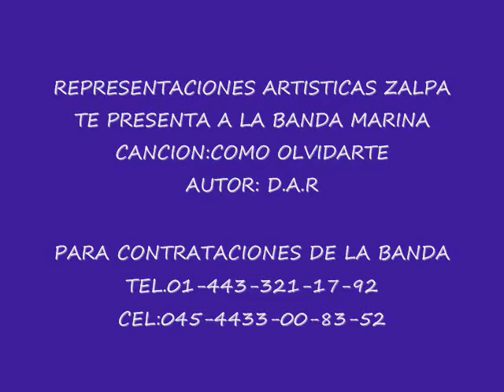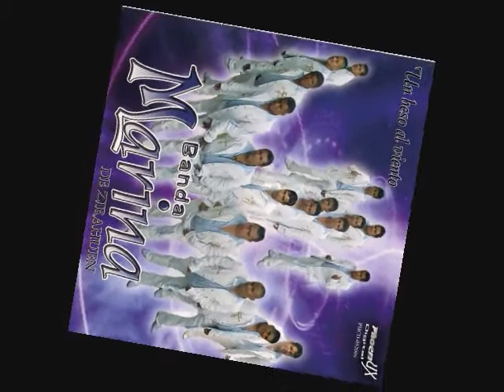LA BANDA MARINA COMO OLVIDARTE